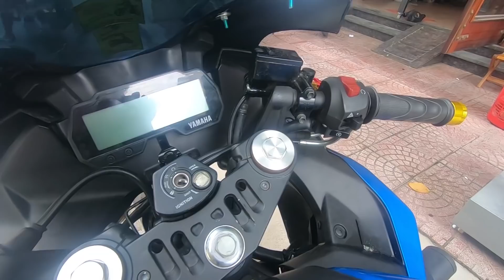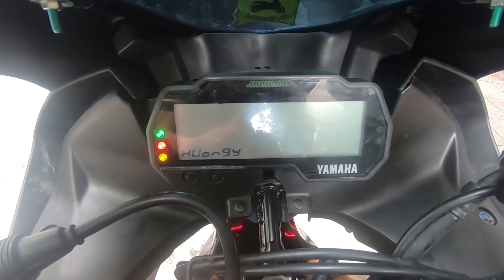Kinh nghiệm MUA xe R15 V3 cũ cần biết để tránh xe TAI NẠN, đâm đụng. R15v3 phục hồi sau TAI NẠN nặng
Hotline: Mr Quân Béo - 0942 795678 / 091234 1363
Zalo: 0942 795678 / 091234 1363
Fanpage: Qteam Motor - Quân Béo Phụ Tùng Xe Độ Hà Nội 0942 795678